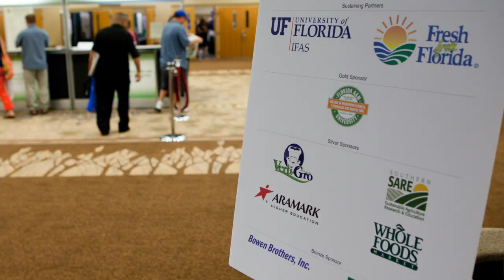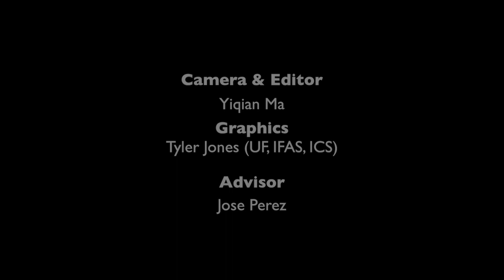Cultivating Local Food Systems with Chef Tony Donelly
Chef Tony Donelly, from Osceola Heritage Park, shares his views about the upcoming Small Farms Conference, and how this event has built many relationships in the local food system.